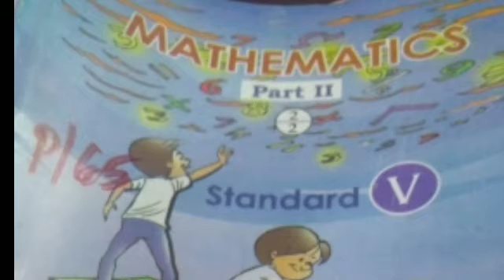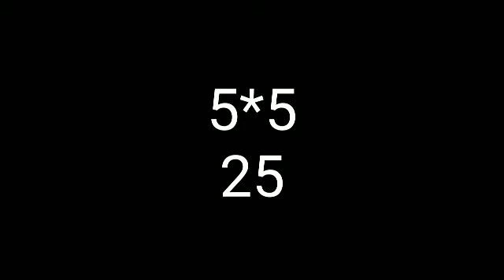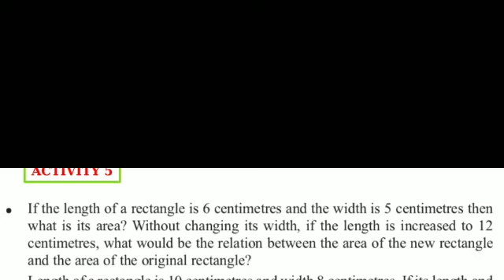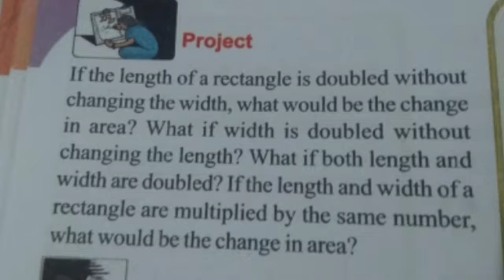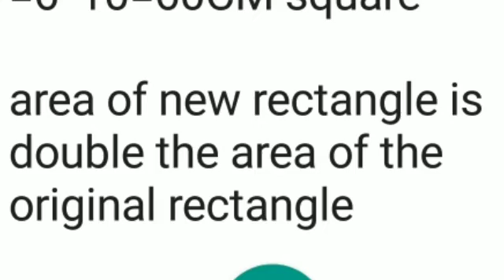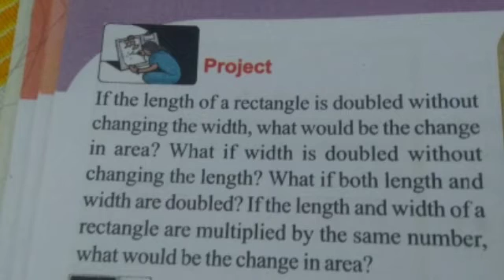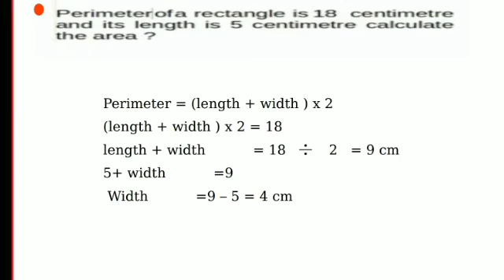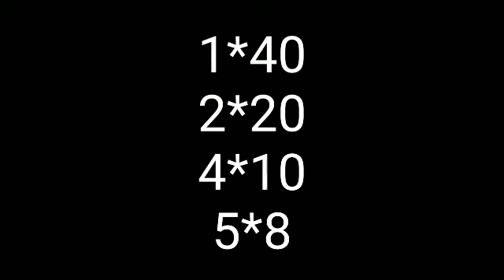STD5 MATHS UNIT 6 AREA PART 2 PAGE NO 103&104 TEXT BOOK ACTIVITIES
STD5 MATHS
CHAPTER 6 AREA
PART 2